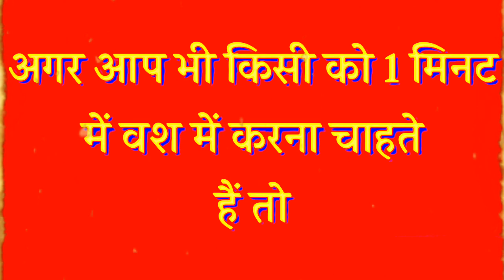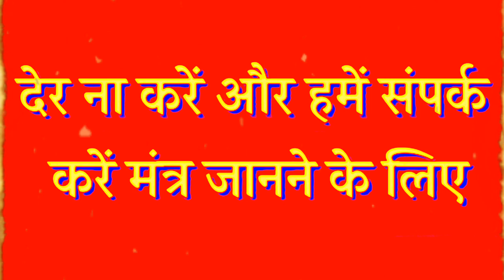यह संभोग मंत्र {ॐ नाम योनि वश स्वाहा:} बोलकर देखें कमाल आपको खुद संभोग केलिए बोलेगी, क्या -2 दिखाएगी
वशीकरण टोटका
वशीकरण के उपाय
वशीकरण का
vashikaran
agarbatti se vashikaran
shaktishali raja
masik dhran se pati ka vashikaran
shabar mantra
sambhog mantra
sambhog vashikaran
sambhog kamdev mantra
sambhog yantra
sambhog song
sambhog mp3
sambhog videos
love spell
love caste
love vashikaran
love mantra
love upay